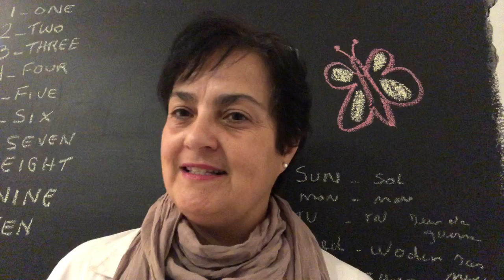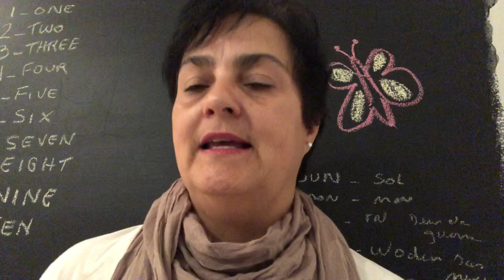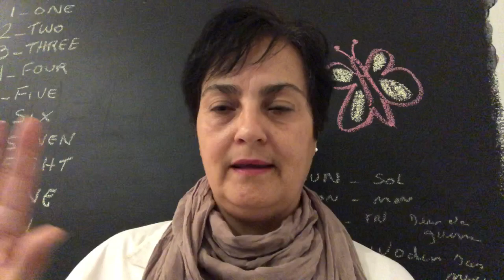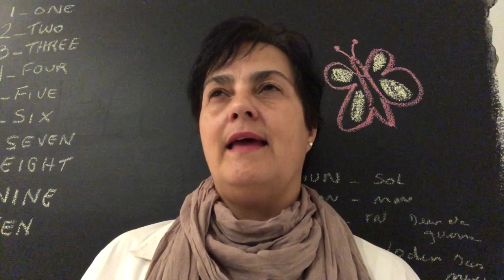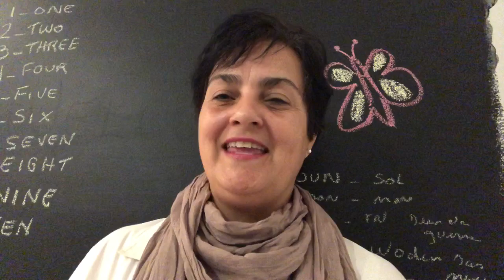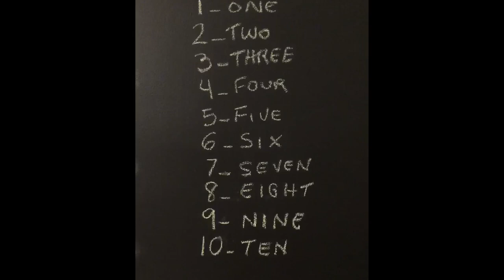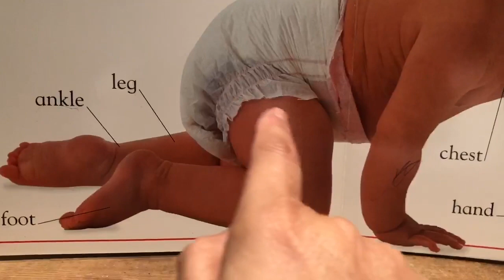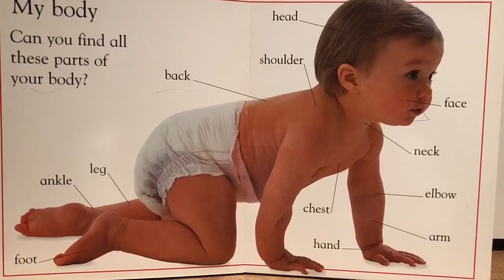Fale os dias da semana em Inglês (Aprenda os números também)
English Class With My Family quer você pertinho de nos nesses dias que estamos passando sem poder sairmos muito!!

Nesta aula vamos aprender os dias da semana em inglês e conhecer um pouco da cultura americana para cada dia. Também vou ensinar números de 1 ao 10  como falar e escrever cada um em inglês.  Para ajudar a aprender vou usar figuras com as partes do corpo pra você aprender a pronúncia de cada parte em inglês.  Enjoy the class.

Anote suas novas palavras e seus significados no caderno:

Dias da semana - Days of the week:
Sunday (Domingo)
Monday (Segunda-feira)
Tuesday (Terça-feira)
Wednesday (Quarta-feira)
Thursday (Quinta-feira)
Friday (Sexta-feira)

Números - Numbers:
One - um
Two - dois
Three - tres
Four - quatro
Five - cinco
Six - seis
Seven - sete
Eight - oito
Nine - nove
Ten - dez

Partes do Corpo - Body Parts:
Head - Cabeça
Body - Corpo
Face - Rosto
Shoulder - Ombros
Back - Costas
Leg - Perna
Ankle - Tornozelo
Foot - Pé
Peito - Chest
Mão - Hand
Arm - Braço
Elbow - Cotovelo
Neck - Pescoço